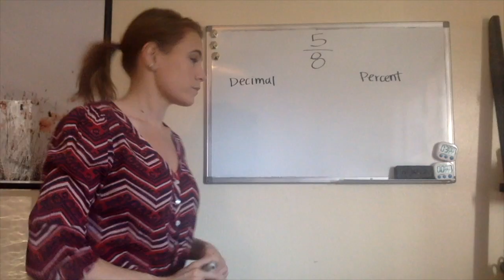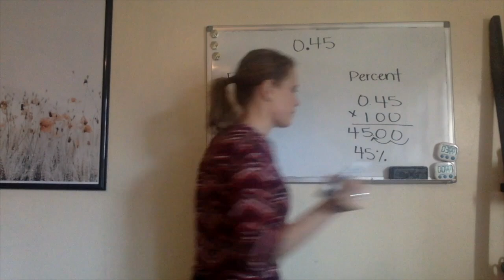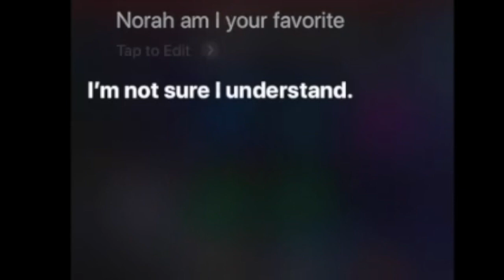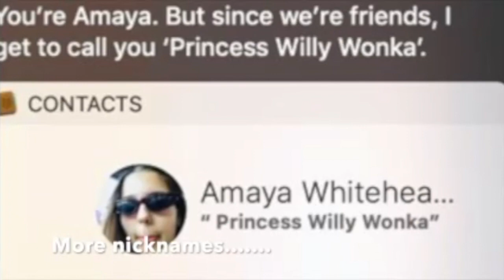DGS Northfield Silly Video Contest 2020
Two months into quarantine and at least we can still laugh about losing our minds!